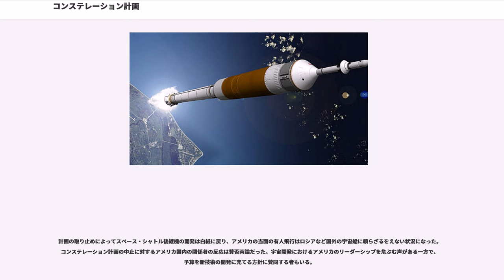コンステレーション計画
コンステレーション計画（）とは、NASAが進めていた有人宇宙機計画で、アレスI・アレスV打ち上げ機と、オリオン宇宙船・アルタイル着陸機から構成される。

これらの宇宙機は多様なミッションに適合し、国際宇宙ステーションの輸送や月着陸に供される予定だったが、計画の遅れや予算の圧迫を理由として2010年に中止が発表された。コンステレーションの大半の機材はスペースシャトルを原型として開発されたが、システムはアポロ計画に似たものを採用していた。

NASAはコンステレーション計画を、21世紀前半におけるアメリカの力の及ぶ範囲を低軌道から月へ広げ、火星探査へ繋げる重要な計画と位置付けていた。このうち有人ミッションについては、マーキュリー計画、ジェミニ計画、アポロ計画、スペースシャトル計画と国際宇宙ステーションで培った成果を発揮する計画と位置づけていた。

アレスIは有人用使い捨てロケットで、主にオリオン宇宙機を地球低軌道に投入するために設計された。一方アレスVは貨物輸送用使い捨てロケットで、主にアルタイル月面着陸機を地球低軌道に投入するために設計された。有人月探査ミッションにおいては、アレスVが先に地球低軌道に、地球離脱ステージとアルタイル月面着陸船を打ち上げ、その後同じ軌道にアレスIがオリオン宇宙船を打ち上げ、両者が宇宙空間でドッキングし、一体となって月周回軌道に向かう予定だった。

アレスIは試験機（アレスI-X）が2009年10月に1機のみ打ち上げられた。アレスIは第1段にスペースシャトルで使用した固体燃料ブースター (SRB) の能力向上型を、第2段エンジンにアポロ計画で使用されたJ-2ロケットエンジンを近代化したJ-2Xを使用する計画であった。
アレスI-Xは、1段にシャトルと同じSRBを使用し、2段より上はすべてモックアップを載せた機体構成で打上げ試験が行われた。

アレスIとアレスVを含んだコンステレーション計画が中止された後、NASAは次期有人・貨物打ち上げ用超大型ロケットとしてスペース・ローンチ・システムを開発中である。

オリオンはアポロ指令船に似た4人から6人乗りの乗員部 (CM) と円筒形のサービスモジュール (SM) から構成される。CMは10回程度の再使用が想定されていた。また、ミッションに応じたいくつか派生型が用意され、ブロックIが国際宇宙ステーションへの乗員の往還に使用され、ブロックIIとIIIが宇宙探査に使用される予定だった。

オリオンはその後、打ち切られたコンステレーション計画から切り離され、開発が継続されており、将来的にスペース・ローンチ・システムに搭載されて打ち上げられる予定である。

アルタイル（正式名称は月面着陸機LSAM）はアポロ月着陸機に似ている。4人の乗員を観測機材と共に送り込むことが可能とされた。アルタイルは再使用型では検討されていなかった。

アルタイルの降下用推進系には4基のRL-10エンジンを使用する。RL-10はセントールロケットで使用された実績のあるエンジンである。新型のRL-10は着陸時に出力を10%-20%まで絞れるように改良される計画だった。このエンジンを使用してアルタイルは月軌道投入と着陸を両方行う。上昇用のエンジンは単段式で、オリオンCSM同様に自己着火性推進剤を燃料とする。当初の計画では火星の大気と水素からメタンを合成し液体酸素/メタンを燃料とするとされたが、実現のめどは立っていなかった。

全体的に見て経費削減の為、新規開発を減らし、既存の機材を繋げて仕立てたアポロ計画の焼き直しとの見方がある。70年代に開発されたスペースシャトルに使用された機材の寄せ集めで90年代以降の技術革新の成果を充分に取り込んでいない。乗員輸送機であるアレスIの第1段に出力制御の困難な固体燃料ブースターを使用する事に不安の声も挙がっていた。

2010年2月1日、オバマ大統領は2011会計年度の予算教書にて、コンステレーション計画の中止を表明した。既に約90億ドルが投入されていたが、アレスロケットやオリオン宇宙船の開発の大幅な遅延があり、さらに予算配分の点でNASAの他分野へ悪影響を与えているという懸念もあったため、サブプライムショック以降の財政悪化を理由に打ち切られる事になった。この中止により、アメリカの宇宙開発は基礎的な技術開発や無人探査などの持続可能な活動に重点を置く方向に転換された。なお、...